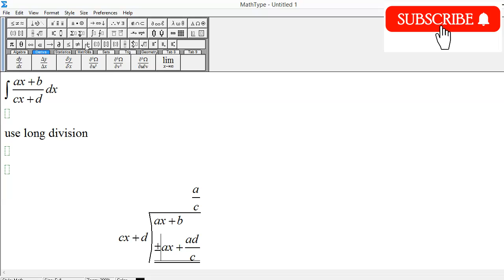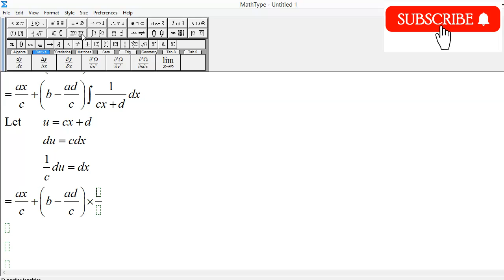Integral of (ax + b)/(cx + d) dx